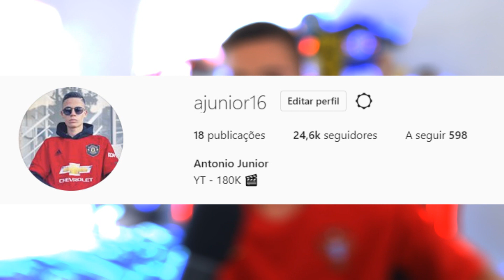LIGA NOS - 10 TRANSFERENCIAS CONFIRMADAS | RUMORES DE 2020 !! EVERTON BENFICA , TONI PORTO ..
BENFICA
PORTO
SPORTING
10 - TRANSFERENCIAS CONFIRMADAS | RUMORES DE 2020 !! JOÃO FELIX MAN CITY , SANCHO MAN UNITED ...
10 TRANSFERENCIAS CONFIRMADAS | RUMORES DE 2020 !! RONALDO PSG , CAVANI BENFICA , AKE MAN CITY ...